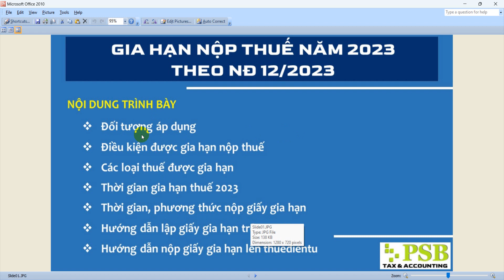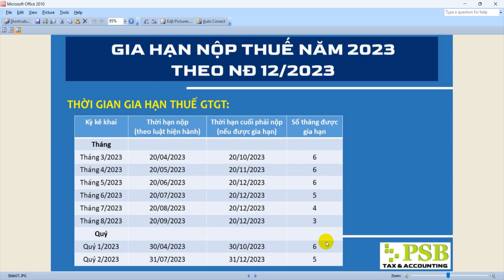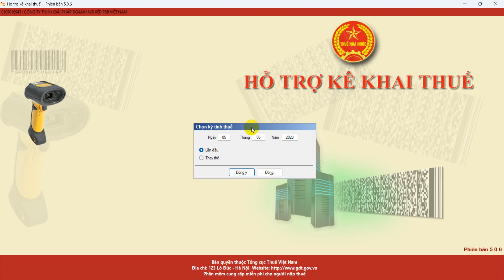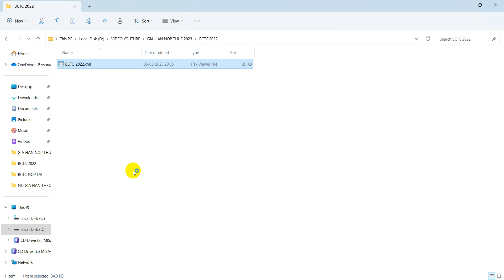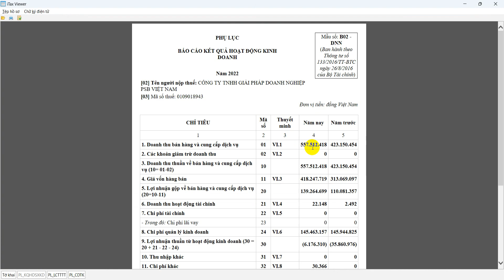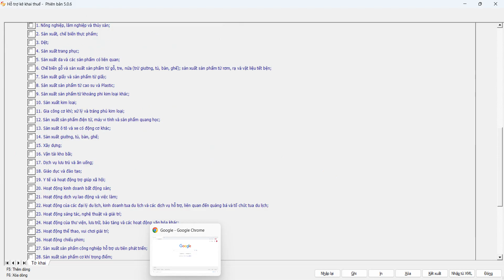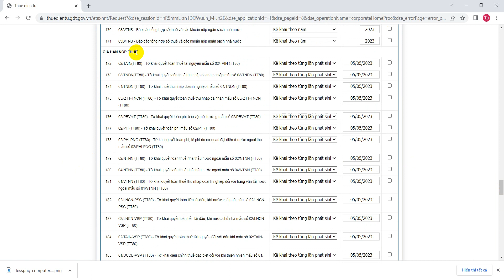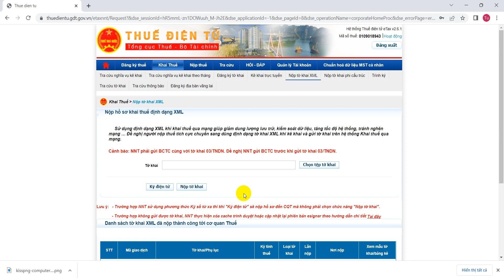HƯỚNG DẪN LẬP, NỘP GIẤY GIA HẠN NỘP THUẾ VÀ TIỀN THUÊ ĐẤT NĂM 2023 (THEO NĐ12/2023)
© Bản quyền thuộc về KE TOAN THUE A TO Z
© Copyright by KE TOAN THUE A TO Z ☞ Do not Reup